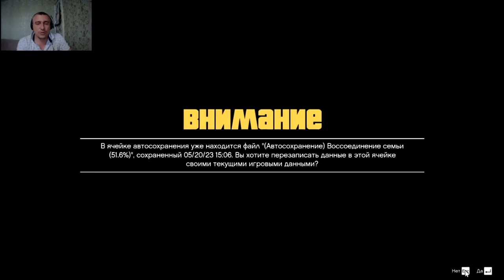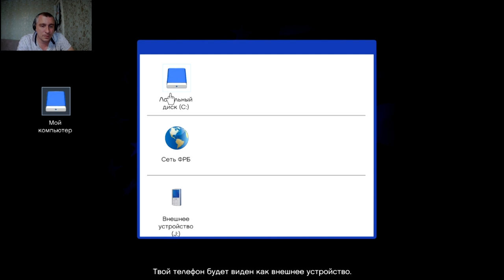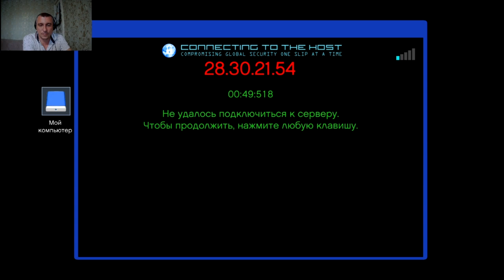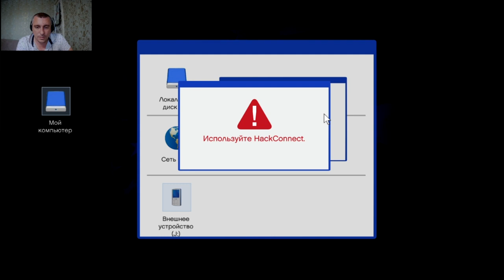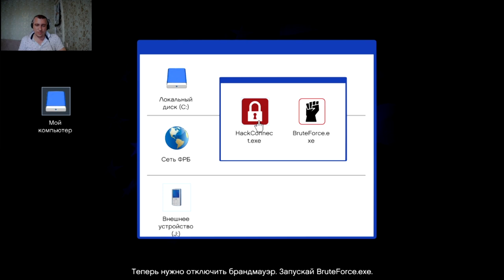Удаление данных ! Grand Theft Auto V #26